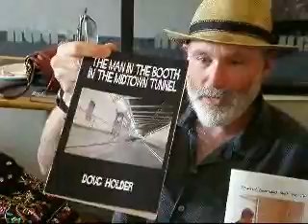Bagel Bards "Commercial"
The Bagel Bards meet every Saturday in Somerville.  I'm a member and have even been published in a couple of their anthologies.

I've been able to attend more of their gatherings this summer and brought my camera last Saturday to make a promotional video for the group.

It's my first time really going nuts with the functions in Windows Movie Maker.  Tried to have more fun this time around.